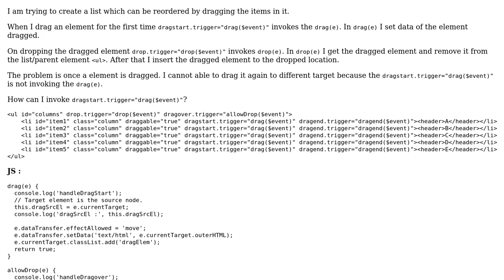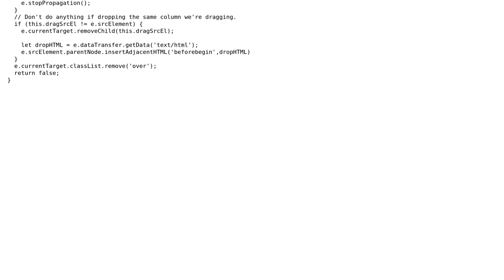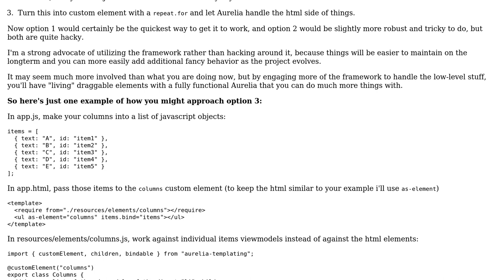Dragstart not getting invoked after reordering the elements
With thanks & praise to God, and with thanks to the many people who have made this project possible! | Content (except music & images) licensed under CC BY-SA | Music | Images & others | With thanks to user Fred Kleuver user Beginner and the Stack Exchange Network Trademarks are property of their respective owners. You are responsible for your own actions.